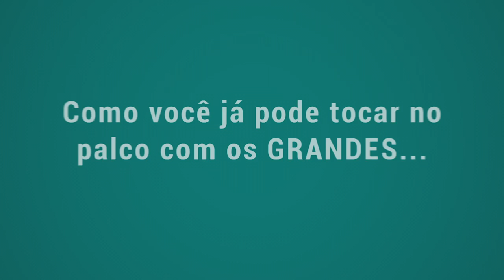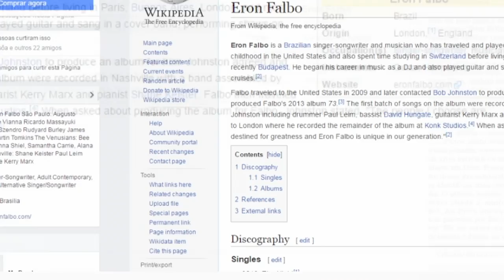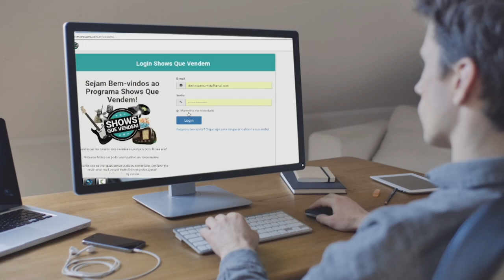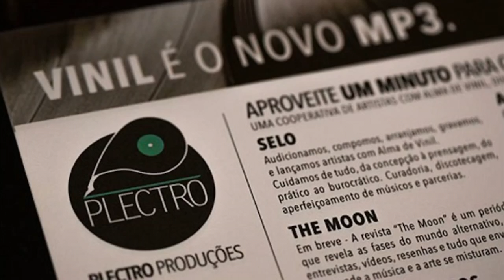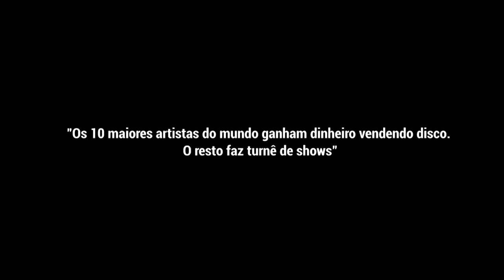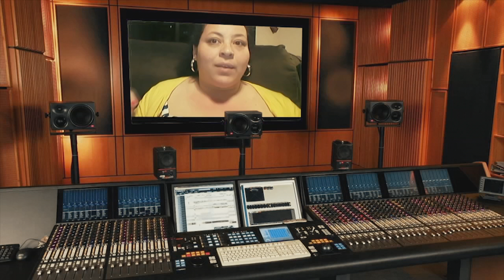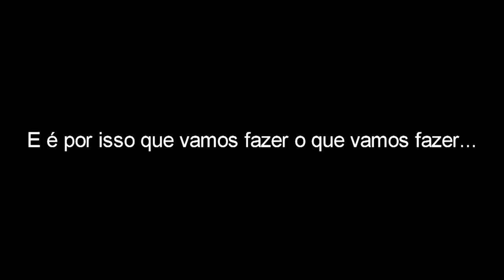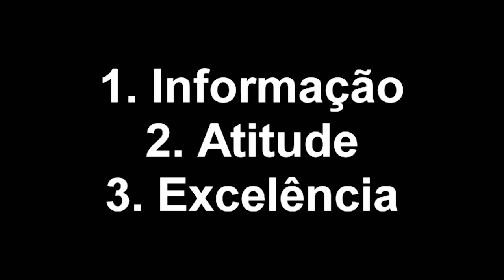Os 3 Degraus da Carreira Musical